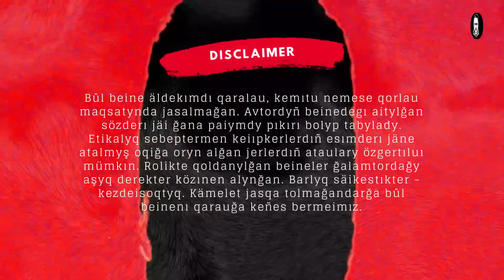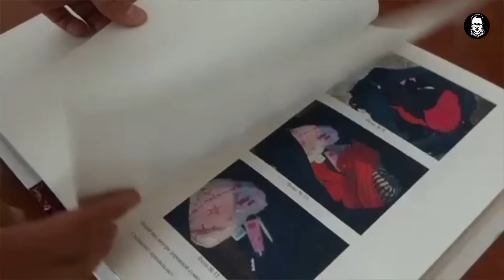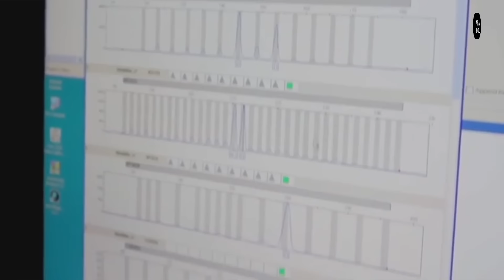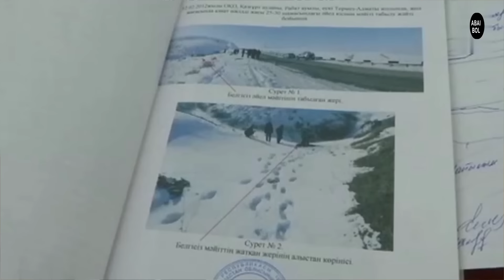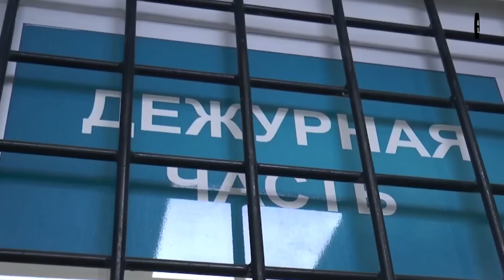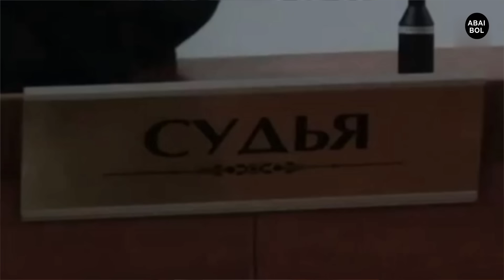ШЫМКЕНТ ПЕН ТАШКЕНТТЕГІ ҚАНТӨГІС | №94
💈 ABAIBOL BARBERSHOP
Шымкент, Есенберлин 13

❗️Youtube-ты сауатты жүргізіп, 0-ден бастап табысты болуды үйретемін.